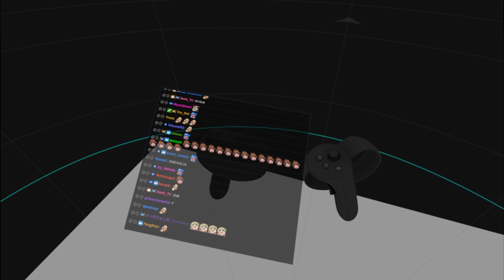Rip Computer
Played live:
February, 2018

Playing: VR Chat